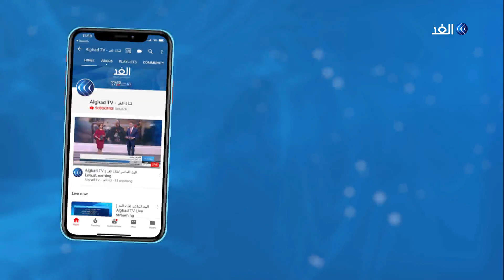العراق.. جسر الأحرار يشهد من جديد عنف قوات الأمن مقابل سلم المتظاهرين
قتل متظاهر وأصيب العشرات خلال مواجهات مع قوات الأمن العراقي ومتظاهرين في مناطق متفرقة من العراق .
 هذا وقد شهِد جسر الأحرار في العاصمة العراقية بغداد،  عمليات كر وفر بين المتظاهرين وقوات الأمن. وأفادت مصادر في حركة الاحتجاج بأن المتظاهرين سيطروا على حواجز جسر الأحرار، كما اتهم متظاهرون قوات الأمن بإطلاق الذخيرة الحية عليهم.
المزيد من التفاصيل في سياق تقرير براءة العزاوي عبر النشرة الإخبارية.